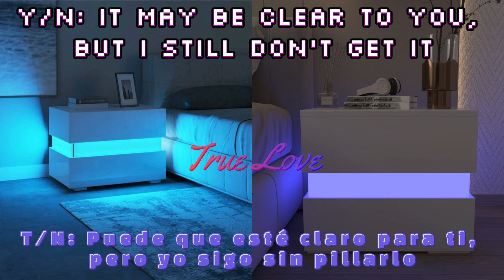ASMR Jimin, adormilado